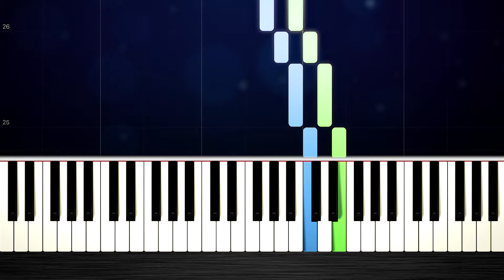CHOPSTICKS - EASY Piano Tutorial by PlutaX